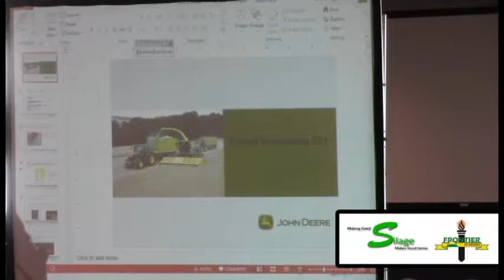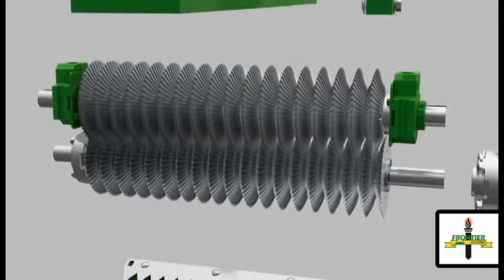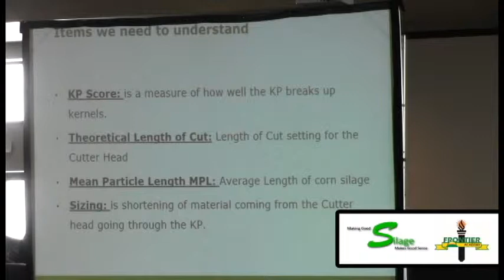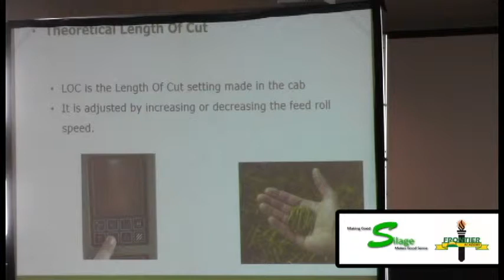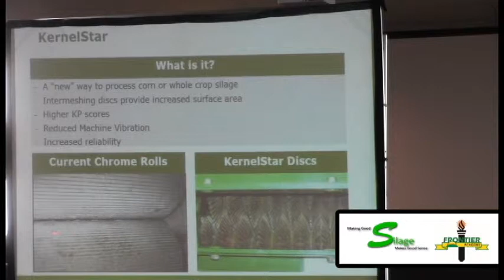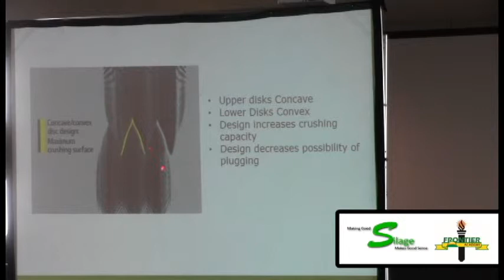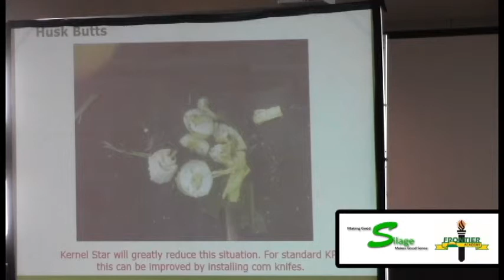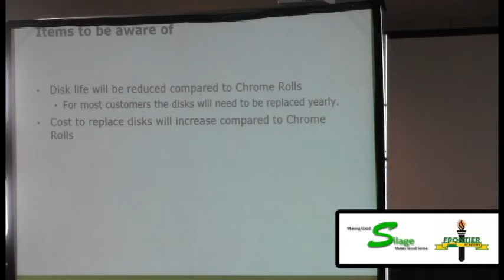Silage Seminar- Kernel Processor Options Segment 4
Frontier Ag & Turf Academy hosts Making Good Silage Makes Good Sense.  To view more Frontier Academy videos, please visit us